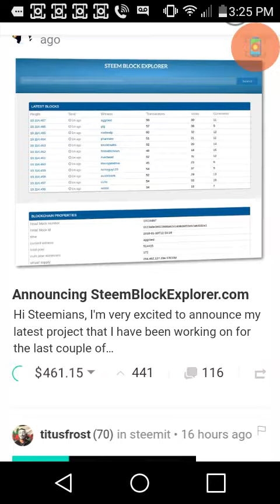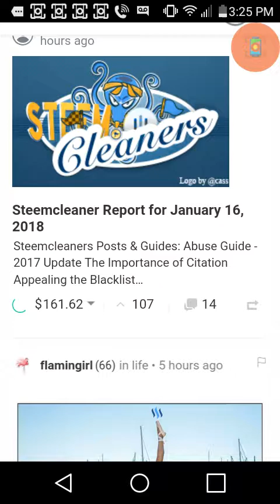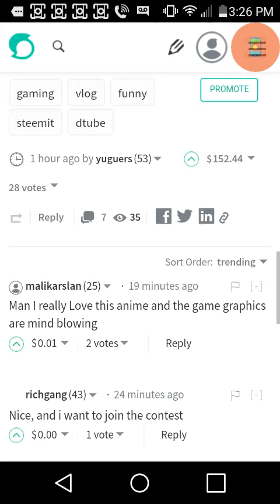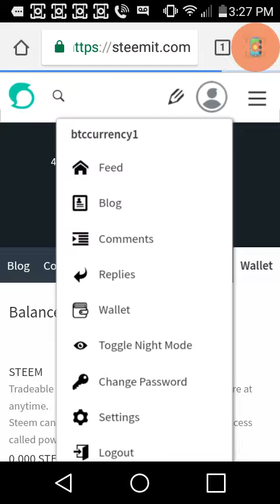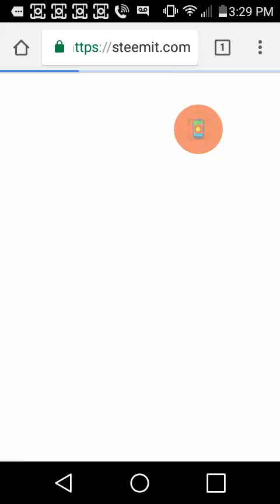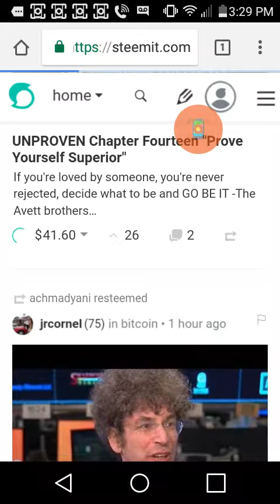How to steemit | what is steemit | easy money